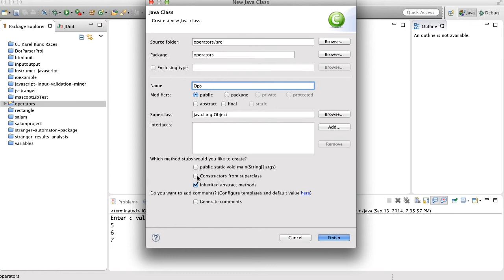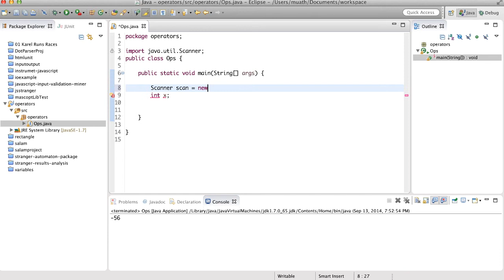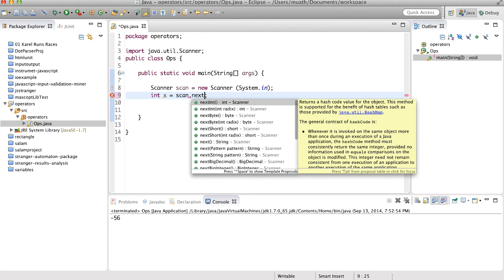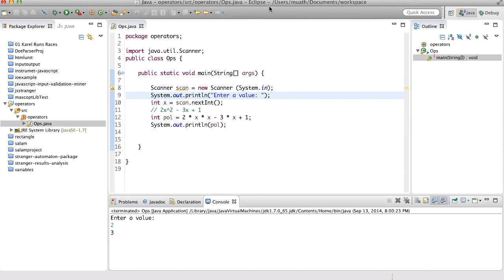البرمجة بلغة جافا - (٥) - operators - العوامل